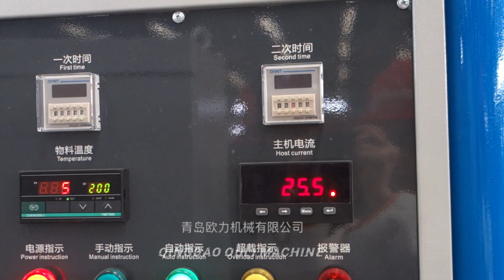Electric heating kneader, 20L Rubber Mixer, Pressure Mixer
Available in stock, support customization.
QINGDAO OULI MACHINE CO., LTD